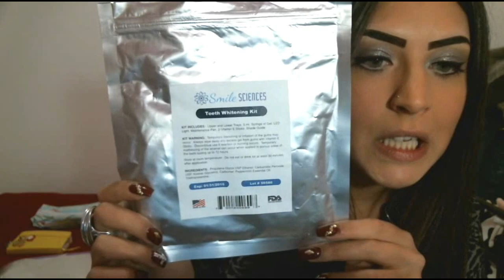SmileSciences Denti bianchi con 30euro!!!!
Ciao bambole come al solito vi lascio i miei contatti e i vari link utili vi bacio tutte vvb!!!